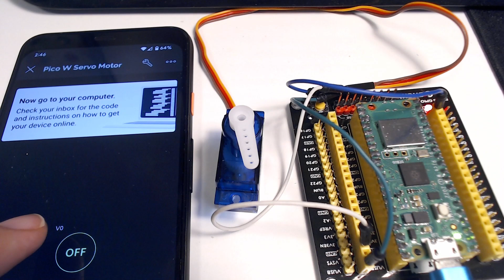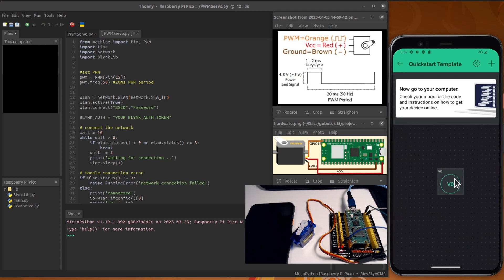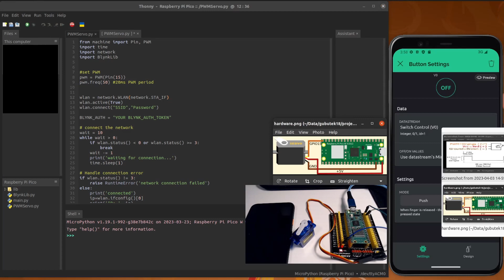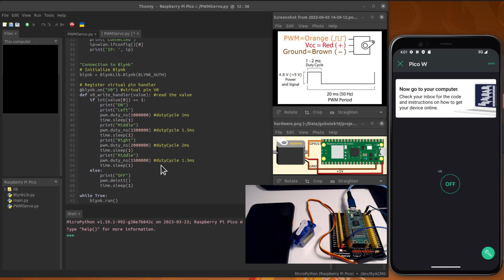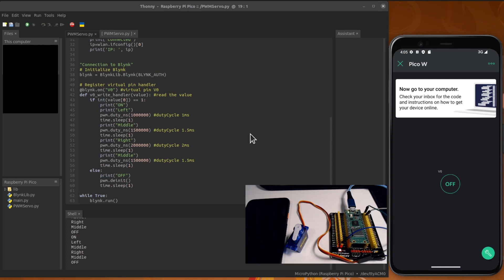Remote control servo motor with Raspberry Pi Pico W and Blynk app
This video shows how to remotely control a servo motor using Blynk IoT app. The motor is connected to a Raspberry Pi Pico W that communicate with Blynk through wifi.